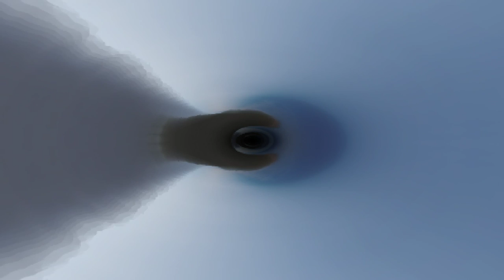Trippy flight footage mixed with VVVV patch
Added a background layer to play video files. Video is me flying fpv miniquads (aka drones).
More of the process of building stuff in VVVV. I am also doing other things while I do this so dont expect a lot of fast changes or patch switching...
funky vapors, such neon, fractal microcosm, hooray your here! Trippy psychadelic light show.
Video art made with resolume, mandelbulber, VVVV, Zbrush, and remix culture.